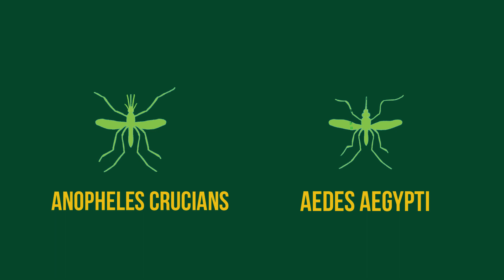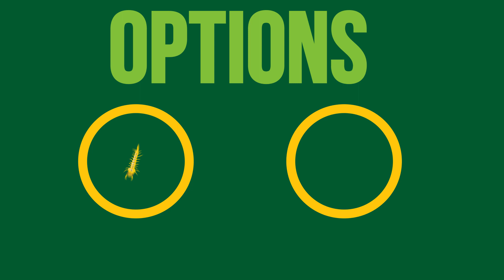How They Control Mosquitos - THE BASICS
Mosquito Control has always been a bit of a mystery for me. I didn't know if it was good or bad and if it really just targeted mosquitos. While this video isn't going to look specifically at all the environmental impacts, I did want to show you a bit about how mosquito control does their job and the many steps involved in this. Fair warning here, I did work with the state of Florida on this one, but after spending time with the scientists, I think this messaging needs to be out there. No propaganda in this one - just education.